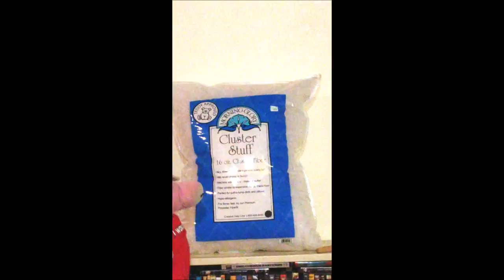the ham 🐷🐖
alice1blue
April 10, 2018 Tuesday